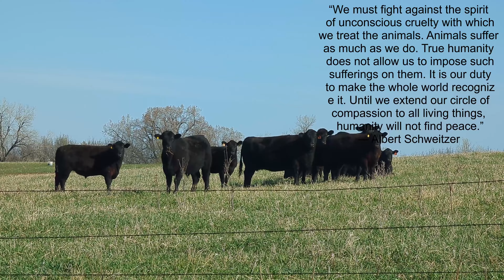A few minutes of my life with Bison 4k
THE TRUTH WILL NOT BE HIDDEN ANYMORE